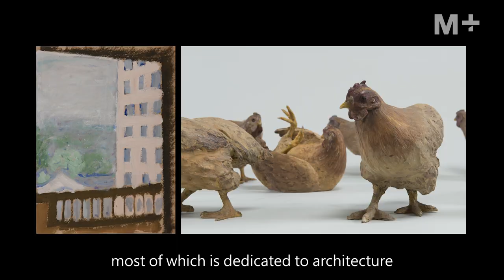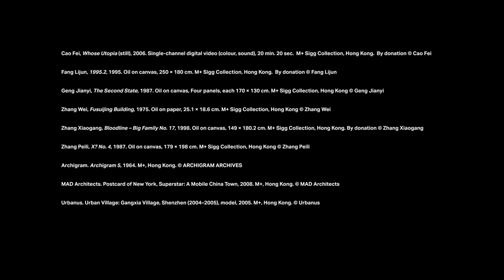‘M+’ museum of contemporary visual culture to open in hong kong this november